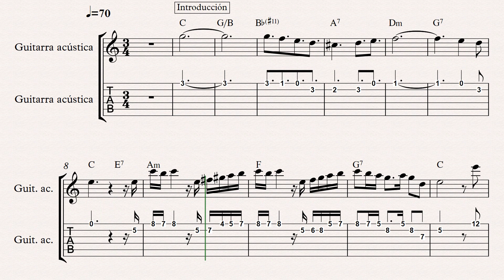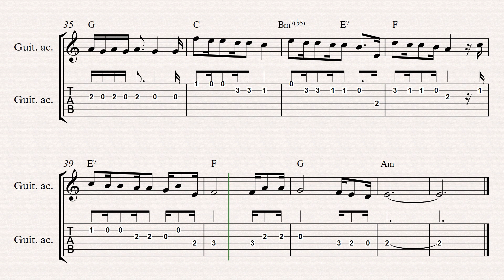Tal vez asi | Zamba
Tal vez asi | Introducción, melodía y acordes
Nestor Garnica